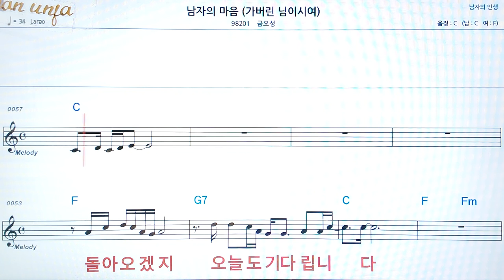남자의 마음/금오성👍악보, 코드,가사,Karaoke*가라오케 반주